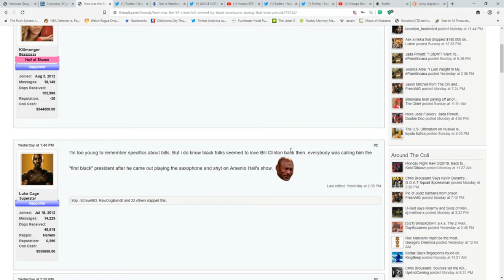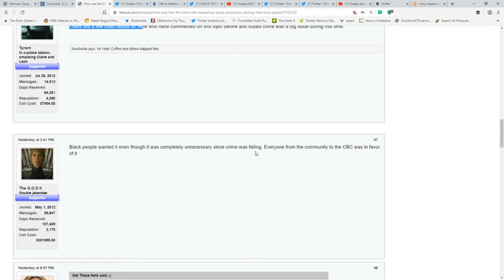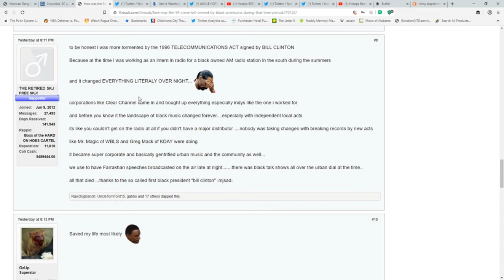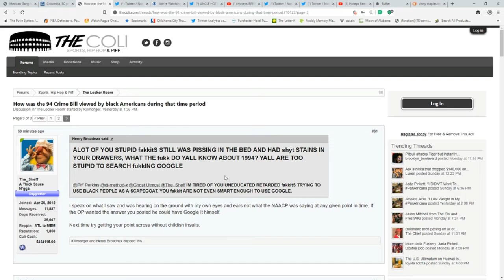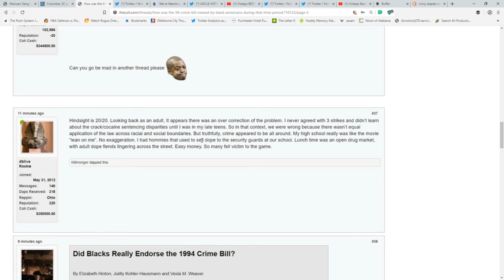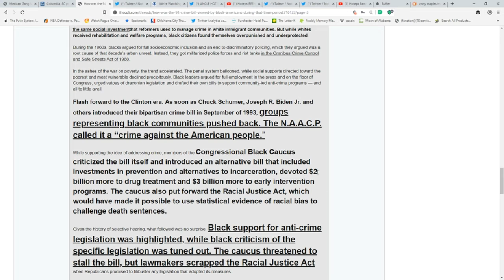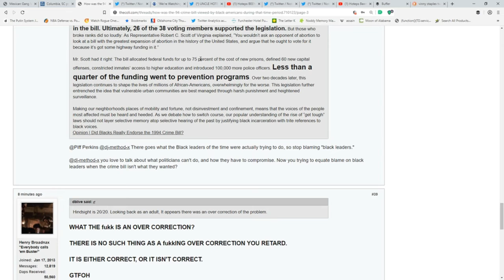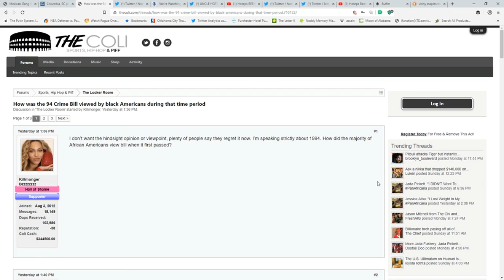How was the 94 crime bill viewed by Blk Americans back then